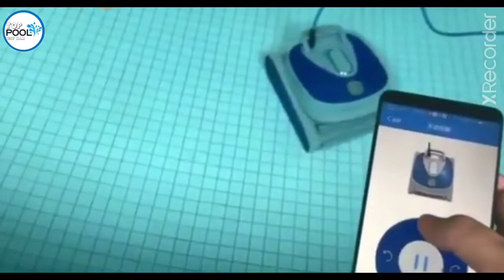Robot hút vệ sinh hồ bơi | robot dọn vệ sinh hồ bơi | 098 798 04 39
CÔNG TY TNHH TOP POOL VIỆT NAM - Hotline 1: 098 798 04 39
Địa Chỉ : 320/18 Đông Hưng Thuận 02, Phường Đông Hưng Thuận, Quận 12
Hotline 1: 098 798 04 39 ( Tư vấn kinh doanh )
Hotline 2: 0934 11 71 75 ( Tư vấn kỹ thuật )
Zalo : 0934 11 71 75 ( Tư vấn kỹ thuật )